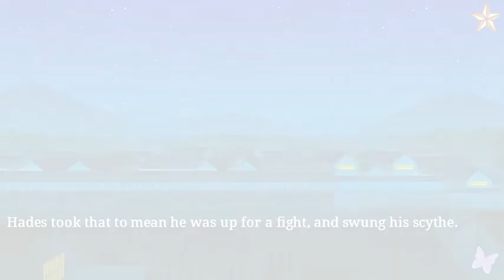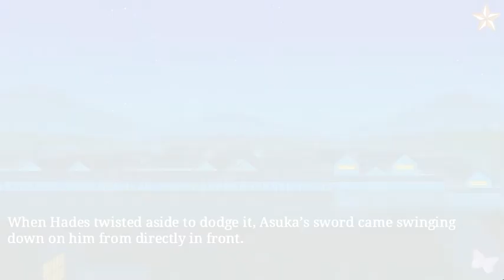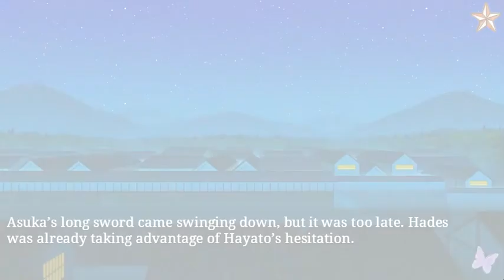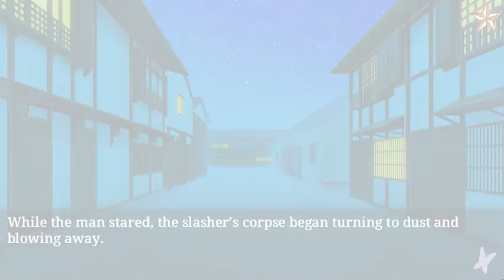Ninja Shadow - Hayato Chapter 05